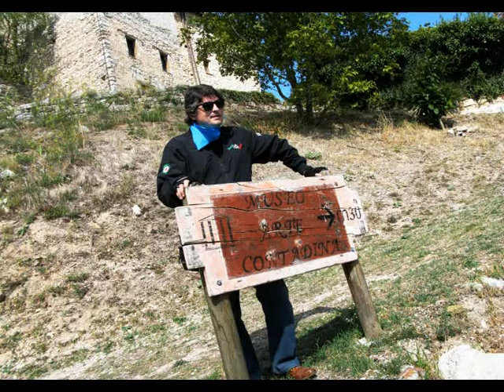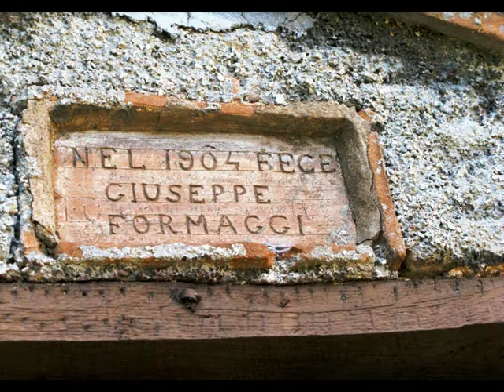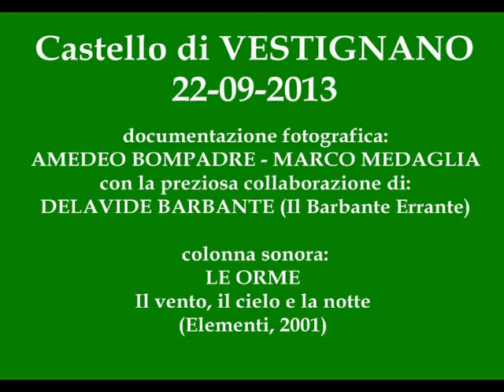CASTELLO DI VESTIGNANO (soundtrack LE ORME Il vento, il cielo e la notte 2001)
QUANDO L'OPERA DELL'UOMO SI ARMONIZZAVA E SI FONDEVA PERFETTAMENTE CON LA NATURA
Escursione in vespa del 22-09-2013

Vestignano è una frazione del comune di Caldarola, in provincia di Macerata. Vi sorge l'antico castello appartenente dal IX secolo all'abbazia di San Clemente a Casauria in Abruzzo.

Rimangono a Vestignano consistenti resti dell'impianto urbanistico medievale, quali un torrione cilindrico angolare e la cinta muraria in pietra, risalente al sec. XIV. All'esterno delle mura sorge la duecentesca Chiesa di San Martino, rimaneggiata nel sec. XVI. La prima citazione datata di Vestignano, corte del comitato di Camerino, compare nel 969 in un elenco di possedimenti dell'Abbazia di San Clemente a Casauria, oggetto di un diploma dell'imperatore Ottone I. Successivamente in un atto notarile del 1102, il conte di Camerino Garendo si fece mallevatore davanti all'abate di Casauria Grimaldo per la cessione il locazione perpetua delle terre di Vestignano ad alcuni uomini di cui riferisce i nomi. Studiosi di storia locale ritengono, nel XII secolo, di poter supporre l'esistenza di un discreto nucleo abitativo e di una chiesa rurale che potrebbe essere stata l'antica S. Martino. Inoltre si dice possa essere verosimile credere che all'epoca del possesso dei Varano (1468), del Vicariato di Summonte (1538) e del terziere di Sessanta (1568) sia avvenuta un considerevole incremento demografico e di conseguenza una cospicua edificazione sia di tipo residenziale che religioso.

Documentazione fotografica:
AMEDEO BOMPADRE (il professore),
MARCO MEDAGLIA (Mark Ciondolo Director's Cut)
Collaboratore:
DELAVIDE BARBANTE (il Barbante Errante)

Soundtrack:
LE ORME - Il vento, il cielo e la notte (tratto dall'album ELEMENTI, 2001)